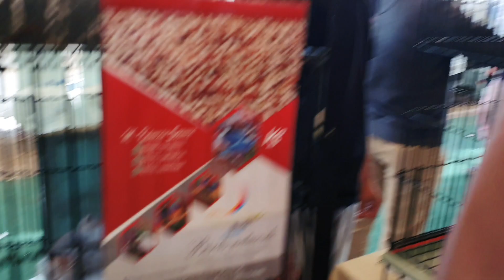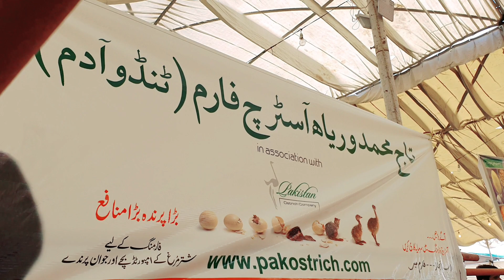1 April 2021ہمارا پاکستان Khubsurat parindon ki video ہر رنگ کے پرندے آپ دیکھیں دل کھول کر لائیک کری